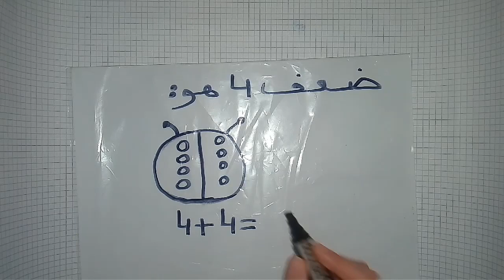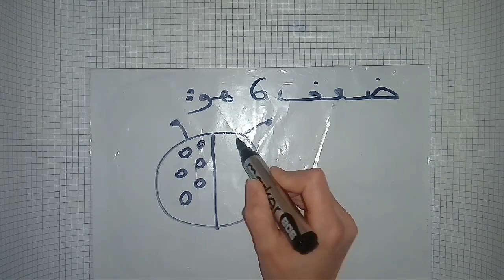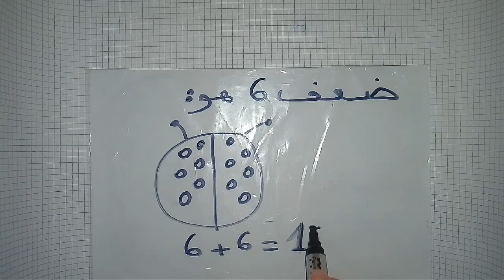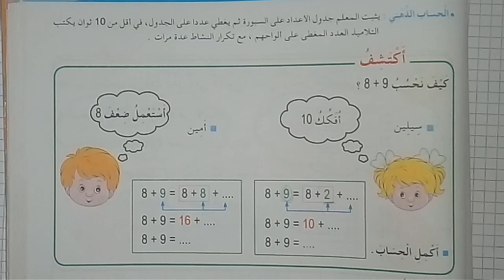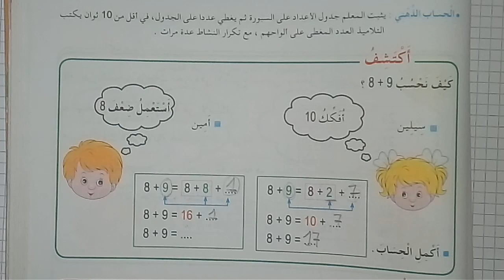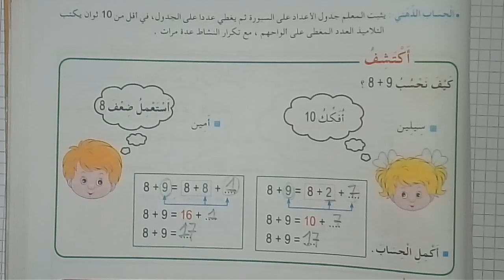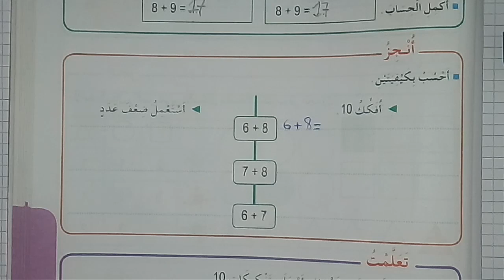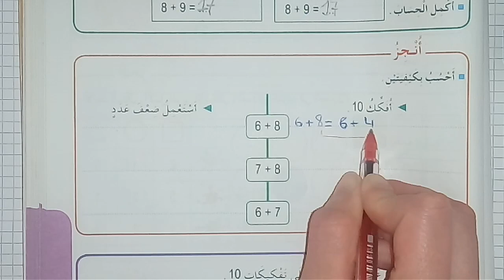مدرسة فتية درس الرياضيات السنة الأولى: حساب بتمعن(2) ( الجزء الأول)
حساب المجموع بالإرتكاز على ضعف العدد أو الكتابات المختلفة للعدد 10